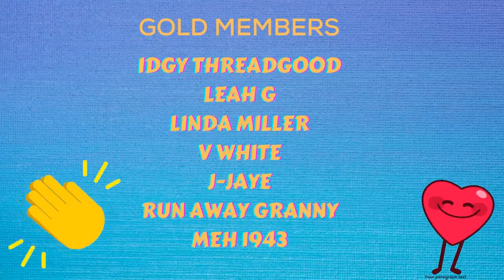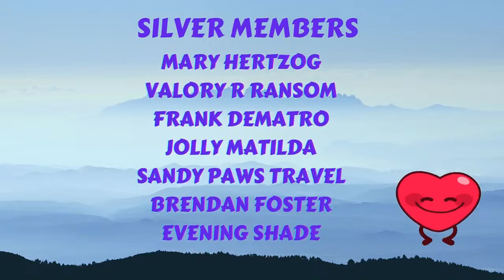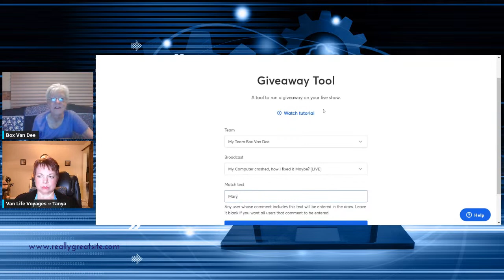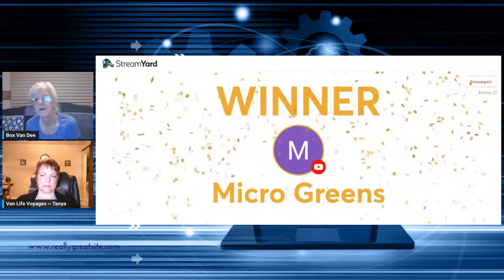My Computer crashed, how I fixed it Maybe?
I was having a lot of problems with my computer.  Also connecting to internet.  Here is what I did.